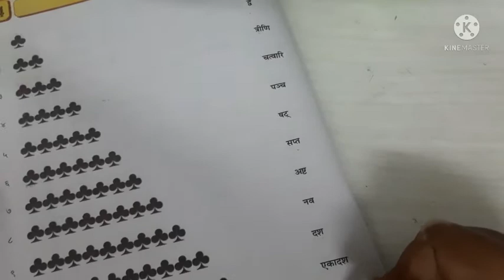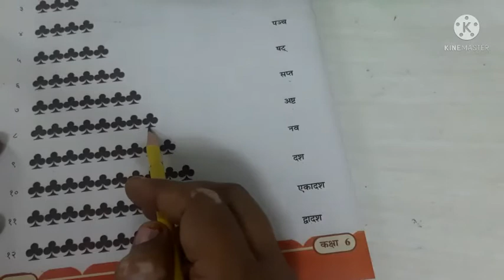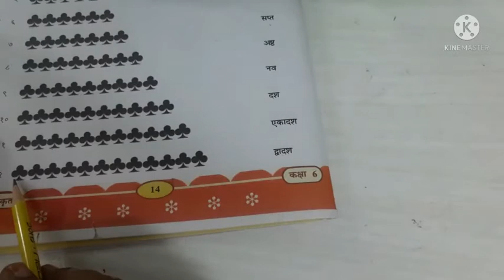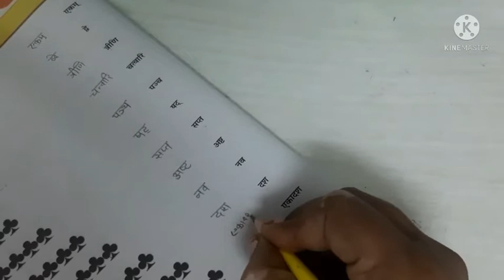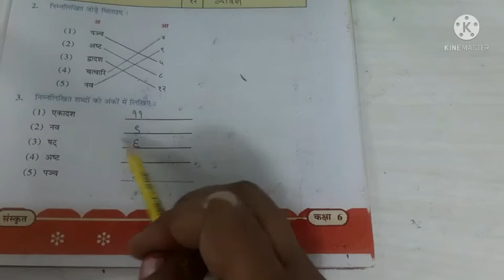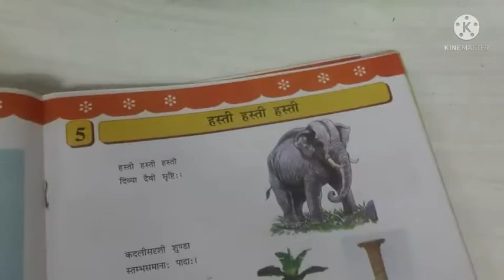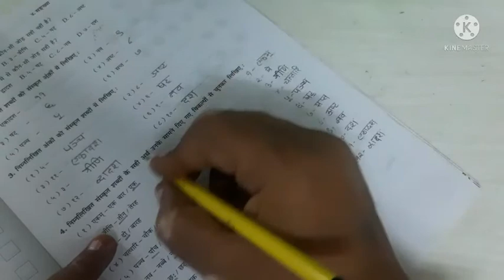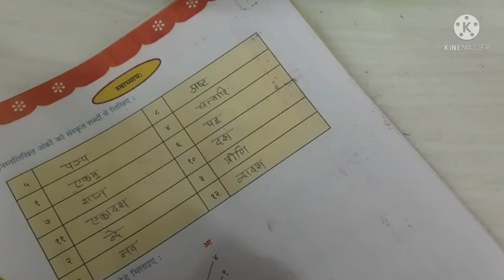std 6 sanskrut ch 4 h m